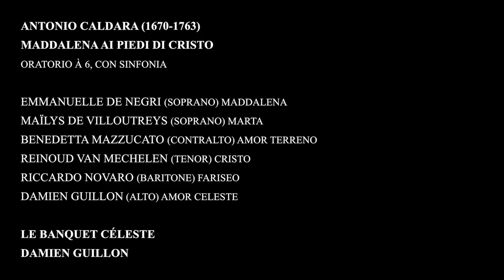CALDARA // Maddalena ai piedi di Cristo by Le Banquet Céleste, Damien Guillon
Born in Venice around 1670, Caldara gave Barcelona the first opera ever heard in Catalonia, Il più bel nome (1708), commissioned by his patron, the future Emperor Charles VI, before eventually settling in Vienna in the latter’s service in 1716. A prolific composer with three thousand works to his credit, Caldara died in the Austrian capital in 1736 – in the Kärtnerstrasse, like Vivaldi five years later . . . and in a similar state of destitution. [...] The genre, born in the wake of the Counter-Reformation and illustrated notably by the Roman composers Carissimi and Landi, was initially sung in Latin and performed in pious confraternities. But La Maddalena is an oratorio volgare, that is, sung in Italian. [...] The protagonists of La Maddalena, six in number, are split between Earth and Heaven. They are Martha, Mary Magdalene and a Pharisee on the one hand; Jesus, Earthly Love and Divine Love on the other. They divide among them thirty-three arias and ensembles, in a sequence alternating recitative and aria. Vincent Borel